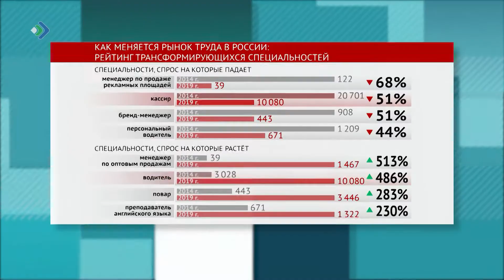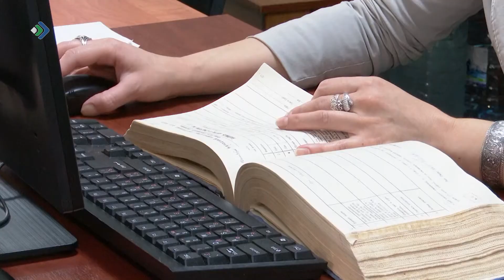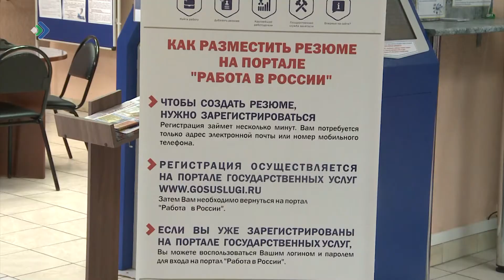Все о занятости. 29.09.20